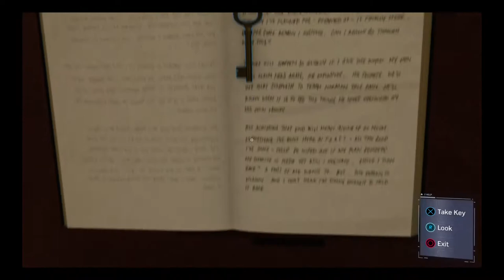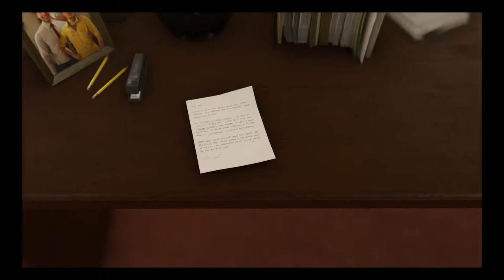SAVING STANDISH | Spider-Man -Part 7-